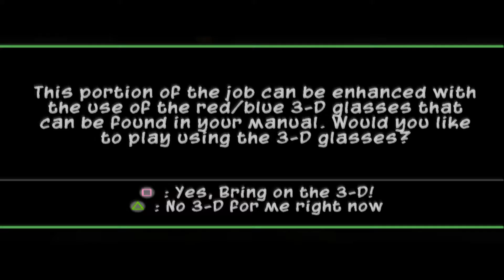Sly 3: Honor Among Thieves | PCSX2 1.6.0 | SIXTH HOUR | 1080p 60FPS | 22% STORY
I play this game for the first time.
22% Story.
Sly 3: Honor Among Thieves entices a broad range of players with multiple tiers of gameplay to reach both the hard core and gaming novice, drawing players immediately into the devious adventures of Sly and his crew by offering a unique cast of playable characters, a challenging dual analog stick multiplayer mode, new vehicles, mini-games, disguises, enhanced combat move sets and much more. Players hungry for a more in-depth gameplay experience have the opportunity to replay missions by utilizing the time machine feature, thus providing an opportunity to sneak around an environment again using alternative moves and disguises in order to achieve even higher Master Thief ratings. In the new multiplayer mode, players play head-to-head and experience cooperative missions or replay mini-games together. The story line for Sly 3: Honor Among Thieves begins with Sly and his crew in disarray and struggling some setbacks. Bentley was crippled in the final battle with Clockwerk at the end of "Sly 2: Band of Thieves" and confined to a wheelchair, and Murray, feeling responsible for Bentley's tragic accident, has quit the team and chosen a path of non-violence and solace. Meanwhile, Sly learns of a secret family fortress that houses the amassed Cooper family fortune. Upon arriving at this hidden location, Sly discovers another enemy group attempting to steal the Cooper fortune. Sly and Bentley quickly realize they will need considerable help to defeat this new rival. Their recruiting starts with Murray, and once back on-board, Sly, Murray and Bentley set out to enlist some new and familiar faces in an effort to pull off a World Class heist. [SCEA]
Metascore 83
PCSX2 1.6.0
Full HD 1080p 60fps
playstation 2
FULL WALKTHROUGH
LONGPLAY
OLDIES BUT GOLDIES
SIXTH HOUR